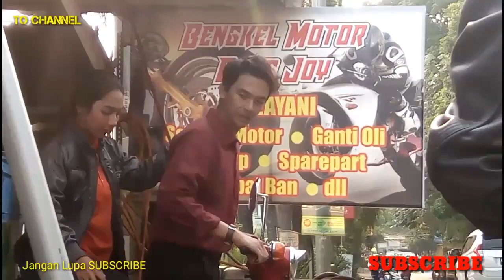Ftv Sctv Terbaru 05 Oktober 2019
Halo Semuanya Dimanapun Kalian Berada
Berjumpa Lagi Dengan Channel Tauhid Okid
Inilah Proses Syuting Ftv Behind The Scene Video Ini Di Ambil Pada Tgl 19/09/2019

Yuk Di Tonton Videonya Semoga Kalian Suka Dan Senang
Tonton Juga Video Yang Lainnya Di Channel Ini Next Video Selamat Menyaksikan Terimakasih...